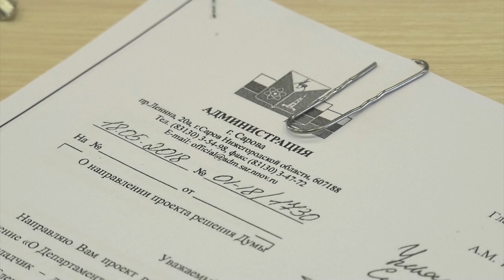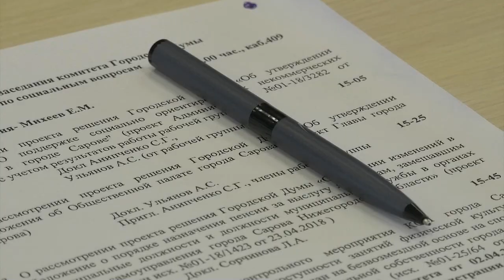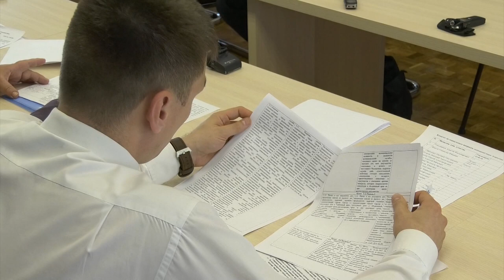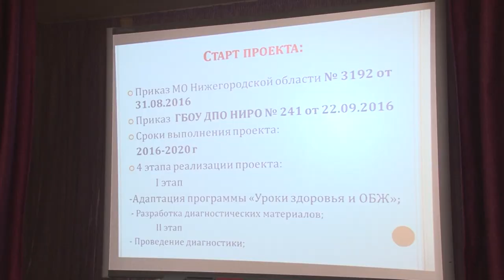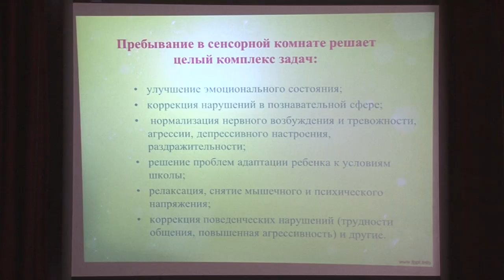Новости Сарова 24 05 2018